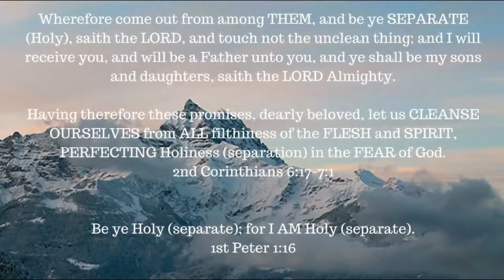ONE A DAY for the soul -- 12-26-17 -- Genesis chapter 17